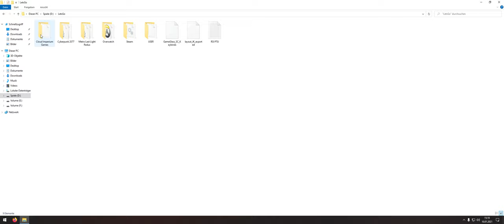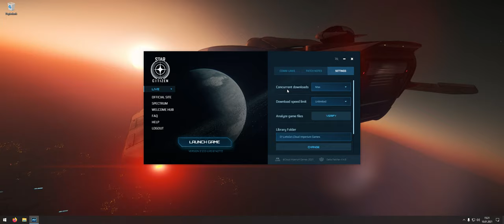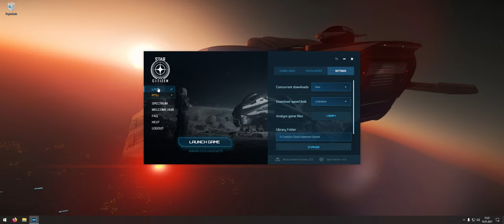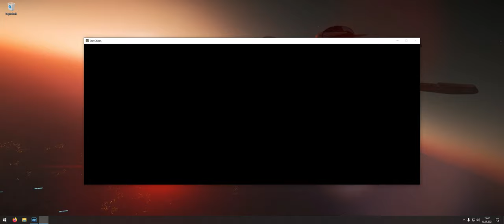Star Citizen - Grundlagen für Einsteiger und Anfänger #2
In diesem Video zeige ich euch diesmal was ihr beim ersten Spielstart machen könnt und was ihr machen solltet. Beim ersten Start zeige ich euch wo ihr was findet und wie ihr eure Tastaturbelegung ändert oder einstellt.